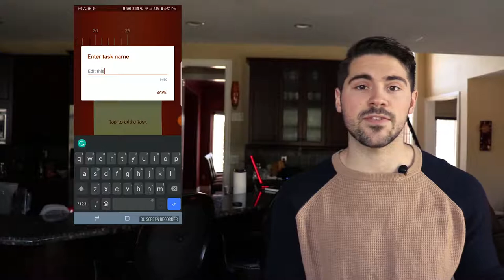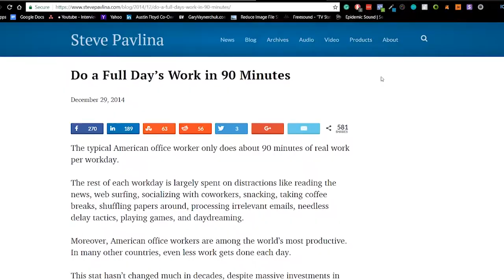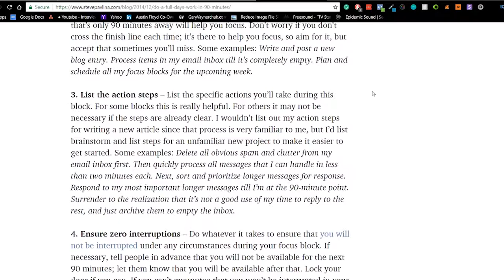How To Use The Pomodoro Technique and Focus Blocks Day to Day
The Pomodoro Technique and Focus Blocks
If you aren't familiar with the Pomodoro technique or focus blocks, don't be scared.

These techniques are merely ways to improve time management around essential tasks, so you can "eat the elephant" or even a plane like this guy.

Invented by Francesco Cirillo in the late 1980's, the Pomodoro technique is a time management method for productivity.

The traditional method (and one that I do) is 25 minutes of work with 5 minutes off.

Variations of the method like to use anything around 15-25 minutes at a time (completing the half hour with the break.)

This is also something that the Productivity Planner by Intelligent Change uses for planning tasks.

Alike the Italian word Pomodoro (tomato) many apps can help with this, and I will link one below.

Remember: 25 minutes on | 5 Minutes Off

Focus Blocks
On the other hand, when you have a more massive task or want to have deep work for longer, I like to use the Focus Block technique.

Focus blocks are 90 Minutes on with a 30-minute break.

That means while Pomodoro's use 30 minutes each, focus blocks use 2 hours.

Focus blocks were popularized by Steve Pavlina (article here) and are supposed to be set up with the following structure:

⏰Pick One Theme
⏰Define the Finish Line
⏰I.e., write and post this blog post
⏰List the Action Steps
⏰Ensure There Are No Interruptions
⏰Work Fast
⏰Allow No Distractions

Using this basic structure will lead to an incredibly productive focus block session.

Remember: 90 Minutes ON | 30 Minutes Off

How To Implement The Pomodoro Technique and Focus Block Day To Day
Now, while you can see how each of these techniques work above, you still may be wondering how to implement them into your day.

I like to use them both together, every day.

Although, they since they act differently, they should be for different tasks.

See Pomodoro's are short and sweet, meaning they are perfect for quick tasks or anything that can be broken into bite-size chunks.

On the other hand, for more in-depth work, focus blocks and their two hour period make the most sense.

Here's how I set up my day:

⏲️Focus Blocks x 2
⏲️Pomodoro's x 4-8

That is an average workday.

Resulting in about 6-8 hours of work.

Although, as most people know, you aren't in deep focus work for 6-8 hours a day.

That's why I make sure to do focus blocks and deep work in the morning (metaphorically eating the frog) while putting off the less strenuous and less focus intensive Pomodoro based work for the evening.

In the video above, I go into how I segment my weeks (based on sprints) so make sure to watch that as well!